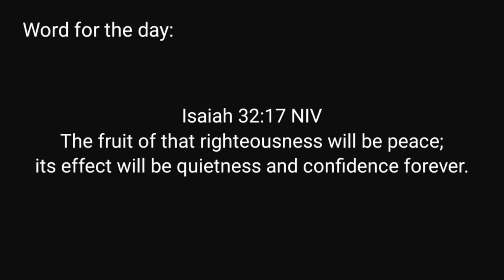Townhouse Kitchen Cleaning in the Phils | Baked Lemon Chicken | Coffee Latte Using Espresso Machine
Kitchen reset and cleaning for today! I will be making coffee latte for breakfast using our Espresso Coffee Machine and later on the day I will be cooking Baked Lemon Chicken.
I hope you get inspired to clean and cook good food for your family. Enjoy your day!

KCB / Donlim Espresso Semi-Automatic Coffee Maker Machine & Frother 20BAR Italian
(espresso maker pro)

LAHOME Fully Automatic Espresso Coffee Maker Machine & Expresso Milk Frother Auto shut-down 20 Bar

Electric Conical Burr Coffee Grinder Automatic Adjustable Mill with 31 Precise Grind Gears

51mm Coffee Portafilter Screen Reusable Stainless Steel 100μm Fineness

Kitchen Stainless Steel Self-adhesive to Sink Sponge Holder ( 1 pc)

Silicone Dish Drying Mat Rectangle Pad Anti-scald For Dishes Heat

Stainless Steel Barbecue Clip Korean Food Tongs Gold and Stainless

Kitchen 304 Stainless Steel Chopping Board with Easy Grip Handle for Meat & Veggies

Mini Soft Silicone Glass Wiper / Bathroom Mirror Scraper Glass Squeegee

3 in 1 Bottle Cap Detail Brush Portable Groove Cleaning Brush

*Filming Equipments Used:

1. WEIFENG Phone Tripod WT-3520 / DSLR Camera tripod Aluminum Alloy Stand With Bluetooth Remote

2. Broadcast Equipment Multifunctional 210CM Tripod Selfie Photography

3. Sandisk SDSQQNR-256G-GN6IA 256GB High Endurance MicroSDXC with Adapter

4. LENOVO Yoga Tab 11| WITH PEN |11"|Cam 8.0MP/8.0MP|Android 11

5. Case For Lenovo YOGA Tab 11 YT-J706F Magnetic Flip Cover Holder

6. DJI Pocket 2 Combo 4K 60 FPS for Vlogging

7. Portable Box for DJI Osmo Pocket 2 Creator Combo Accessories Bag

8. TECLAST A60 Pro 57000mAh 22.5W 5A Fast Charge Dual Input 4 Output LED Numeric Display Powerbank

9. Pu leather Camera Case Bag Pouch For Canon G7X2 - pink

10. Canon G7X MKII Digital Camera for School and Vlogging with canon free 32GB SD